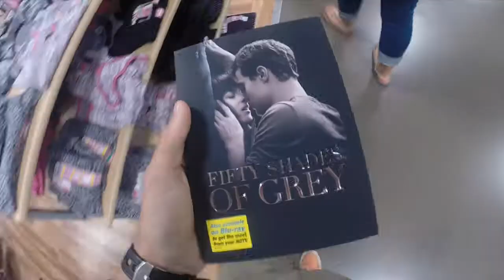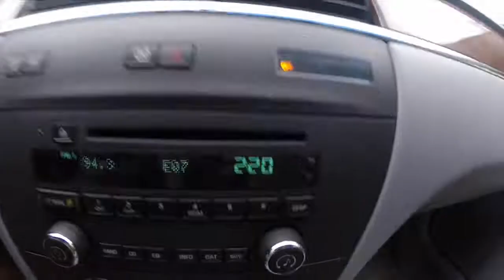50 Shades of these nu***